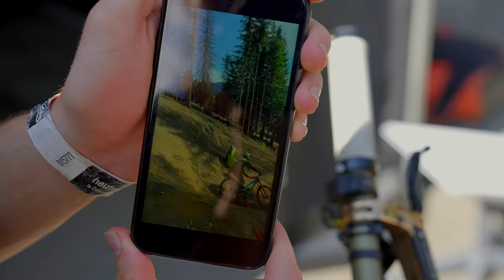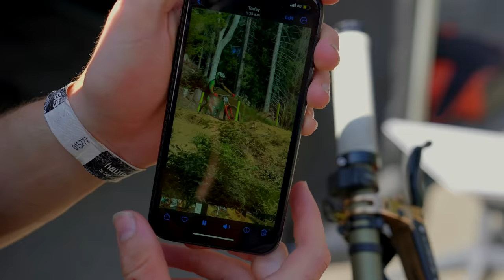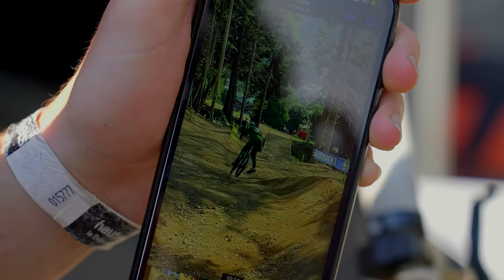LES GETS WORLD CUP QUALIFYING VLOG | Jack Moir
Moi Moi TV - Les Gets DH World Cup Qually Day

Carnage out of course as the track becomes a dust bowl. Plenty of spills and a bit of up and downs for the team. Plus of course the fav favourite Kev’s Kitchen makes a return to the big stage.